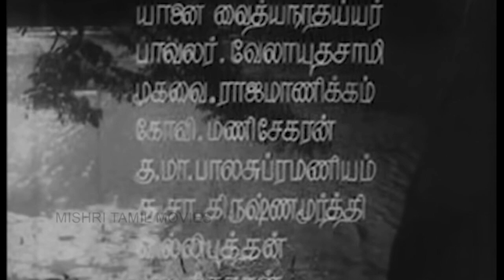ஆசை நெஞ்சமே - Aasai nenjamE -edited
பூலோக ரம்பை ‘ ஜெமினி கணேசனுடன் அஞ்சலி தேவி
A.M.ராஜாவும் ராதா ஜெயலக்ஷ்மியும் பாடியது
தமிழ் பிரதியில்   இந்தப் பாடலைக்  காணவில்லை
அதனால்  தெலுங்கு  ஒ ! . மனோகரா  பாடலை  edit செய்திருக்கிறேன்
( ఓ మనోహరా జడివాన నడిసాగరాన పడవాయె బ్రతుకీ )
C.N.பாண்டுரங்கம் இசையில்
‘ஆசை நெஞ்சமே  அலை  மோதும் கடல் மீது  நானே
அசைந்தாடும் கலம் போல ஆனேன்
அசைந்தாடும் கலம் ( பாய்மர கப்பல் ?) போல பாடலும்  ஒலிக்கிறது
காட்சிக்கு பொருத்தமாக  மின் விளக்குகளை
கலை நயத்தோடு   அசைய  விட்டுருக்கிறார்கள்
அந்த விளக்குகளையே  நானும் பாடலை  ஓட்டுவதற்கு   பயன்படுத்தியிருக்கிறேன்
இயற்றியது கோவி மணி 'சேகரன்  என்று போட்டிருக்கிறார்கள் .
.கதைகள் எழுதியவர்  ‘என்று நம்புகிறேன்
 படத்தின் இன்னுமொரு இனிய பாடல் ;